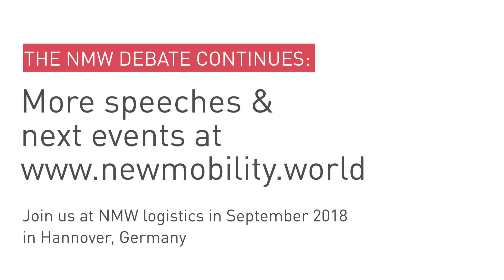New Mobility World 2017 — Xiandong Liu: Advanced Electrical Steels Products For EV Traction Motors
How smart and advanced materials enhance the development of autonomous driving, electric mobility, and vehicle design.